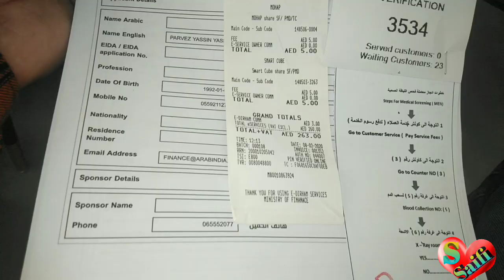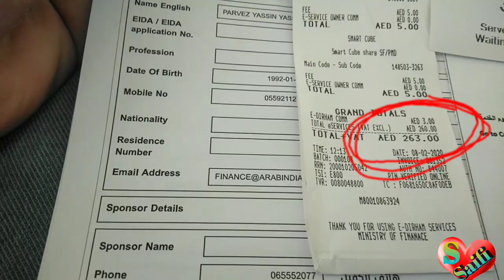Dubai medikal test. 2 years Visa डॉक्टरी में क्या-क्या चीज चेक होती है UAE dubai medkial test dub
My Name is Sonu Saifi ..Live in dubai UAE

from UP 12 muzaffarnaga . india

doston is video mein Ham aapko bataenge Dubai medical mein kya kya test hota hai

doston agar aap Dubai mein 2 sal ka visa Laga rahe ho to

2 sal ke Visa mein aap ki doctori ka Sahi hona bahut jaruri hai nahin to aapka yahan per 2 sal ka Visa nahin lagega

doston Dubai medical mein

number 1   X-ray of chest.

number 2   Blood test.

number  3  Pee test

Sonu Saifi